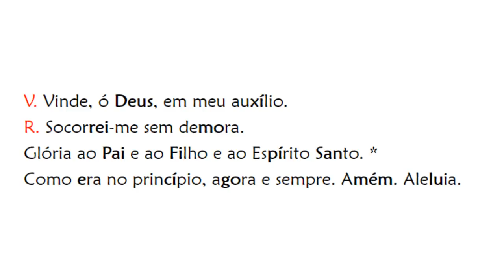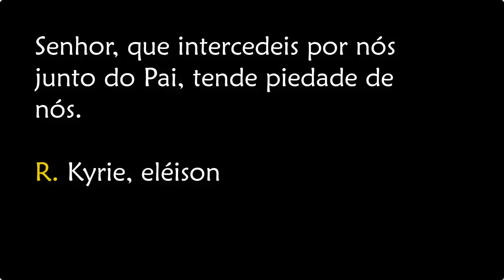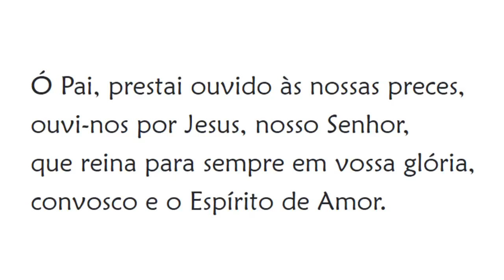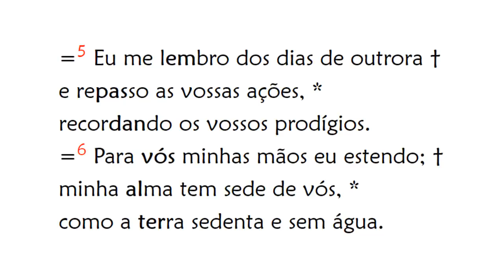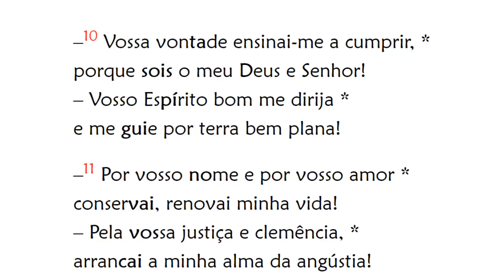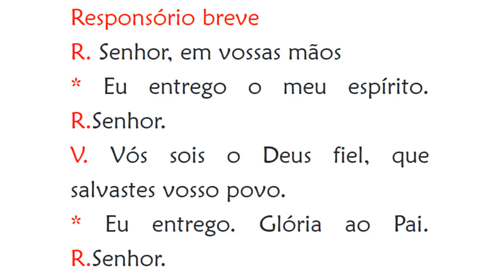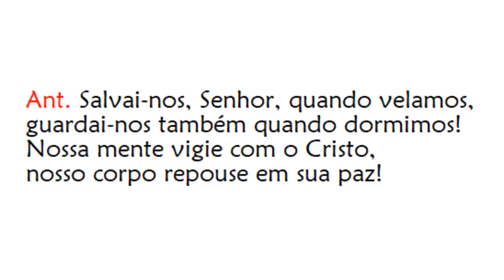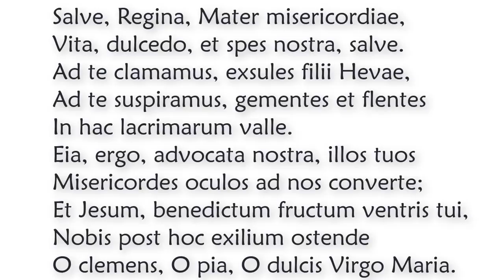Completas de Terça-feira - Tempo Comum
A maioria das  melodias usadas neste Canal são retiradas ou adaptadas do Saltério Monástico da Abadia da Ressurreição de Ponta Grossa/PR e do Mosteiro da Virgem de Guadalupe de São Mateus/ES, a quem manifestamos nossa gratidão.